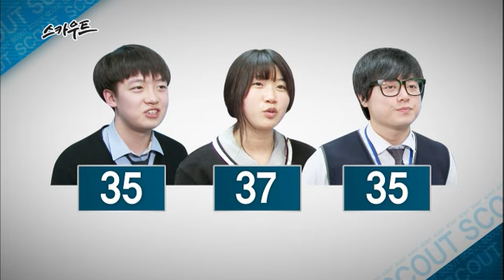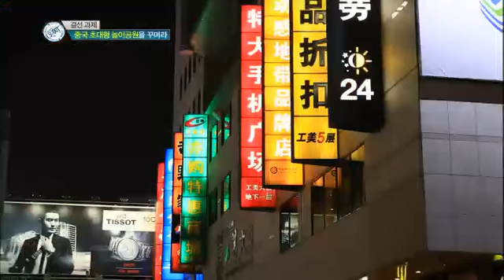스카우트 - Scout EP120 # 008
설명 Title : Scout (EP120)
"티원시스템즈"